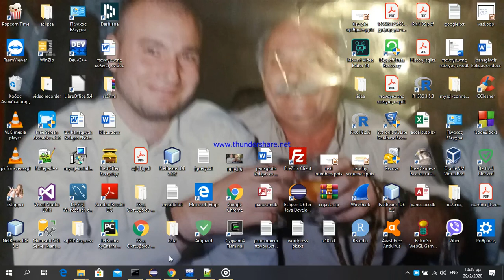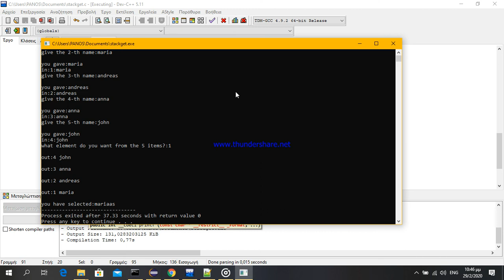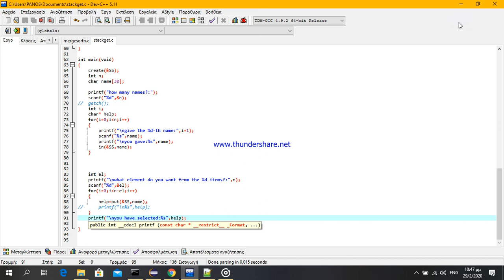stack of strings c get a specific string from the stack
stack of strings c get a specific string from the stack stack of strings c